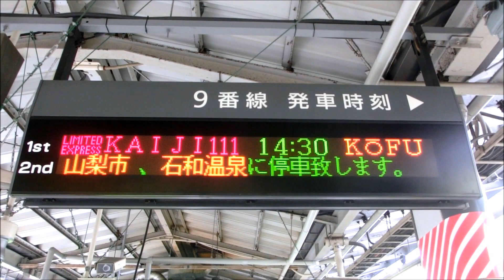JR東日本 新宿駅9番線から特急 かいじ111号 甲府行きが発車します。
新宿駅9番線から特急 かいじ111号 甲府行きが発車します。